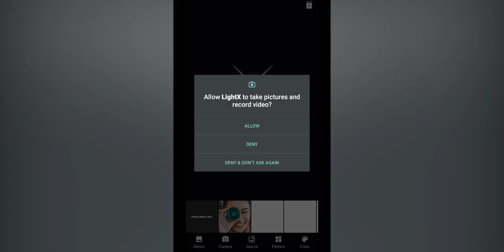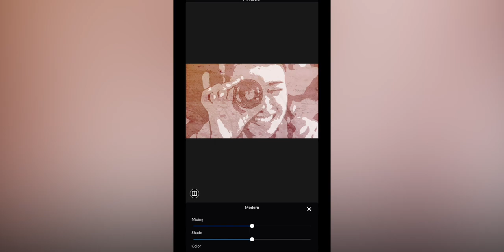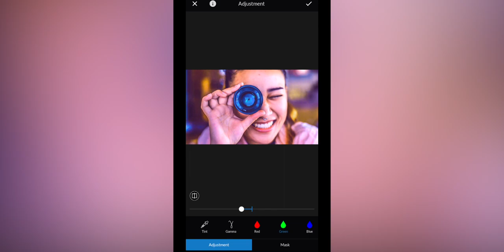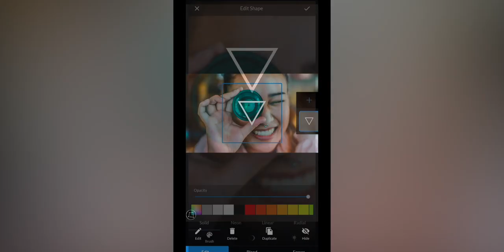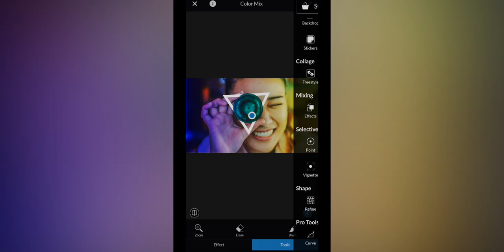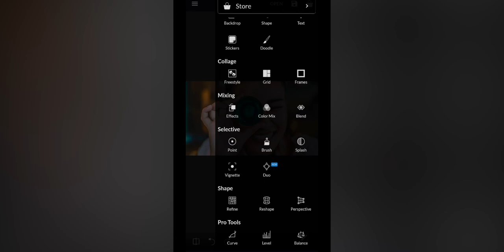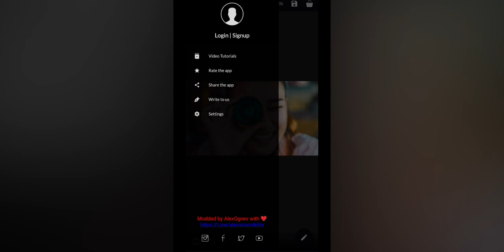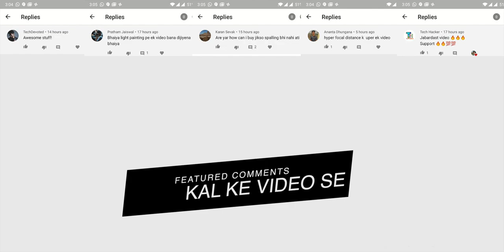Better Than Snapseed & Lightroom? New Photo Editing App (Episode 3)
Here's a new series to help you find New Photo Editing Apps to see what's good and what's bad. This series 'New Photo Editing App' shall help you finding some more amazing apps like Snapseed, Lightroom Mobile, Photoshop Express, Picsart and many more.